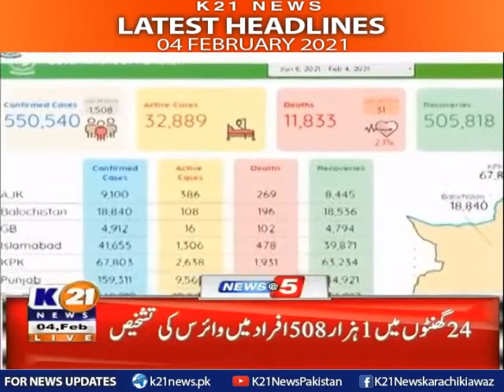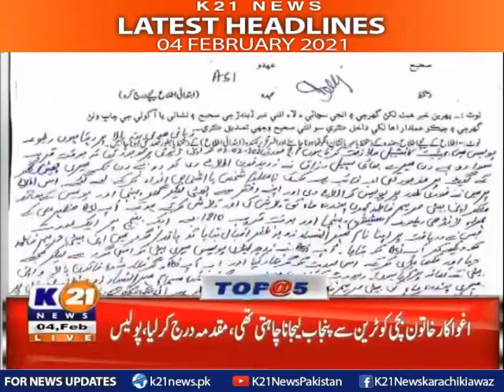K21 News || Headlines Today || 5 PM || 04 FEBRUARY 2021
K21 News | 05:00 PM | Headlines | 04 February 2021.

The following shows are aired:
Karachi Today.
Health K21.
Sports K21.
Bakhabar Karachi.
Chef K21.